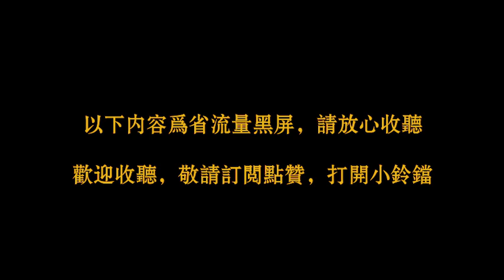【古董局中局】第三部《掠宝清单》第5集，古董探秘小说原著有声书，告诉你一个探宝、寻宝、鉴宝的精彩故事，同时告诉你“鉴宝易，鉴人难”这个真理，有声读物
1928年，皇煞风席卷了北京城。京师警察厅厅长以做寿的名义囚禁了京城古董界的各位大佬，就在五脉陷入危机时刻，许一城临危解难，化解了五脉的危机。一波未平一波又起，昔日好友陈维礼惨死街头，临死前给许一城送来一张纸条，上面依稀可见风土印记，许一城对此展开调查，意外发现陈维礼之死竟与日本人有关。前朝贝勒爷毓方坦言东陵淑慎皇贵妃墓被盗，请求许一城帮助化解东陵危机，而许一城敏感的察觉东陵危机与好友陈维礼之死相关。为公避免中国国宝外流，为私查清好友死亡，许一城在宗室后人海兰珠、五脉小辈刘一鸣、黄克武以及好友付贵的帮助下，勇闯平安城，用实际行动阻止了中国国宝的外流